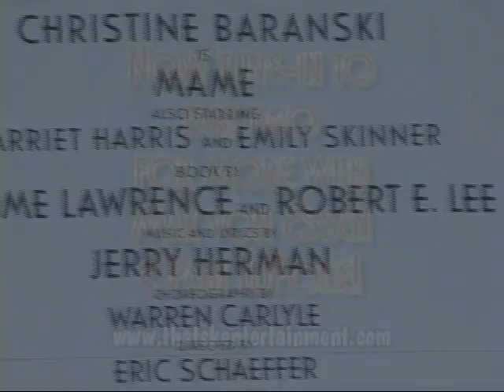That's Kentertainment! presents Patti LuPone, Max von Essen and Stephanie Sine! Part 1 of 3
"That's Kentertainment!" host Ken Kleiber presents a "Kentertainment Klassic" featuring Patti LuPone and Max von Essen, and co-hosted by performer extraordinaire Stephanie Sine. Stephanie is embarking on a new diet and loving friend Ken is there to offer a helping hand and some of his own diet tricks. Along the way, we meet up with Max von Essen, who was starring at the Kennedy Center in MAME, and also Patti LuPone who just released her new CD "The Lady With The Torch".